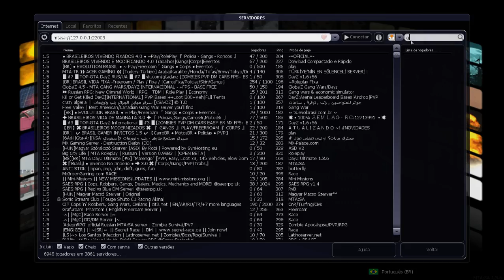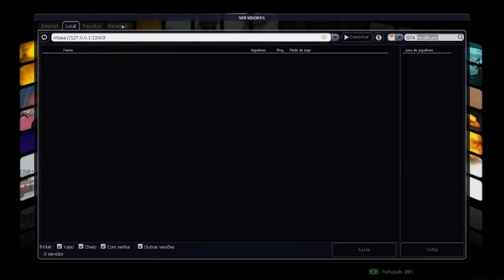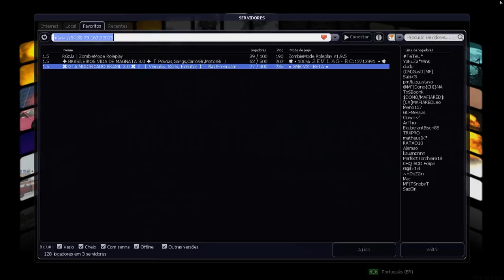Live Teste - MTA - GTA San Andreas PC (AGORA COM NET DE 100 MEGA) #2